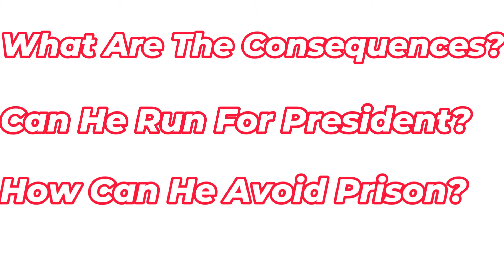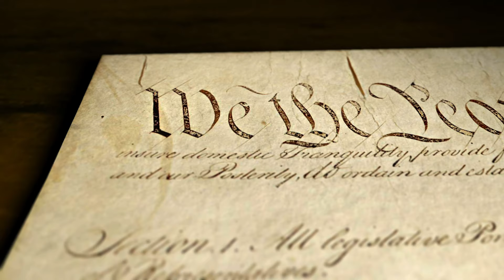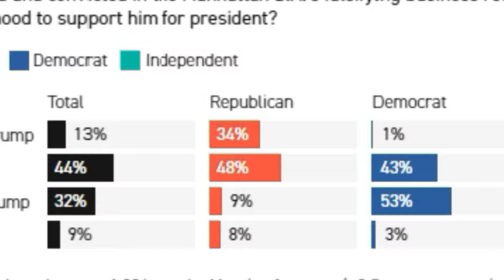Breaking News! Trump Guilty, What Next?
Trump Convicted, What Next?

👋  SOCIAL MEDIA  👋